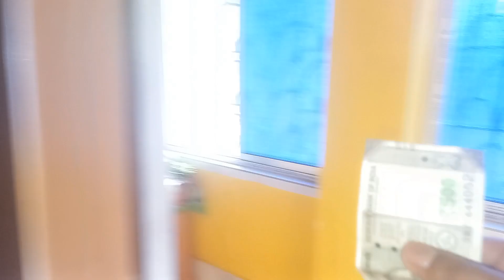দুপুরে চিকেন রাতে পোলাও,জমজমাট রবিবার,আজ বউ এর ভয়ংকর চিৎকার ক্যামেরা বন্দী😀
I am Somnath. I pray to Almighty that you and your family get along very well.

Please Join Us On Facebook & Instagram